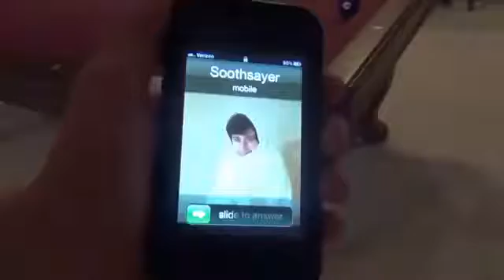The Comedy of Julius Caesar .0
A fresh take on William Shakespeare's The Tragedy of Julius Caesar that we did for an English class in Highschool. In order to fully understand the beginning .

Pie-Day productions is proud to present the first of the CC series. This is Cha5e01 the director of CC. Alöö edited and was the camera man of this .